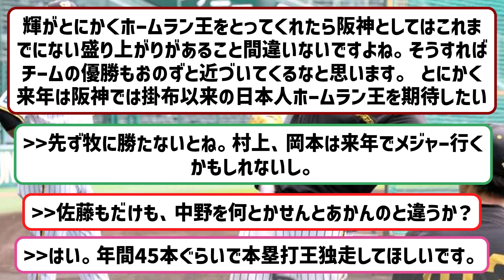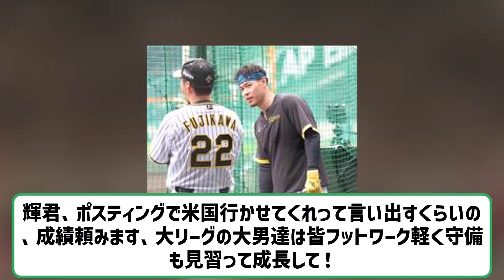阪神・藤川監督が名指しでゲキ！覇権奪回のキーマンは「サード・佐藤輝明」 【ネットの反応】【反応集】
◆卓上 阪神タイガース週めくり 2025年 カレンダー

VOICEVOX:ずんだもん
VOICEVOX:四国めたん
VOICEVOX:玄野武宏
VOICEVOX:白上虎太郎
VOICEVOX:ナースロボ＿タイプＴ

引用元　ttps://news.yahoo.co.jp/articles/609d74be1b6fb8393ad4f67dd6798d877523c0d5